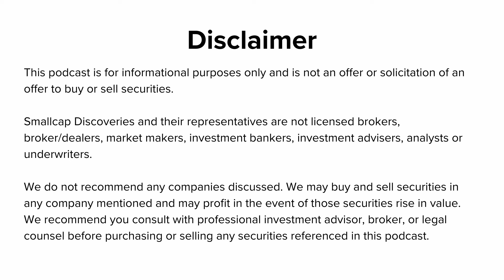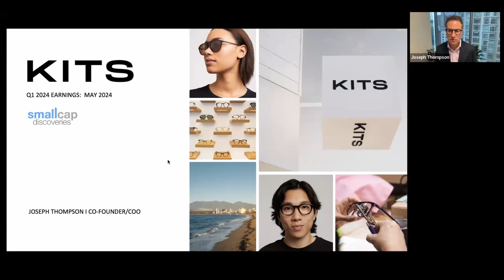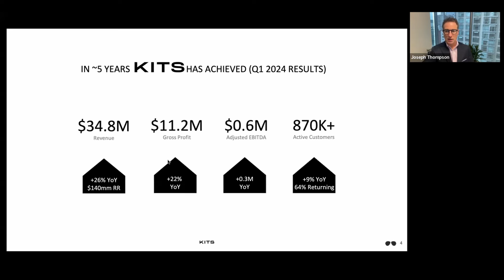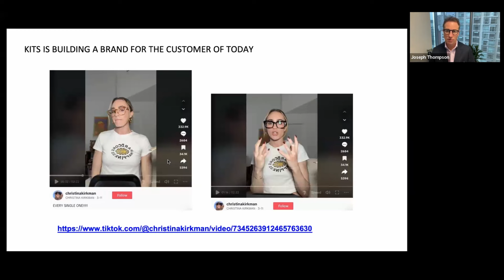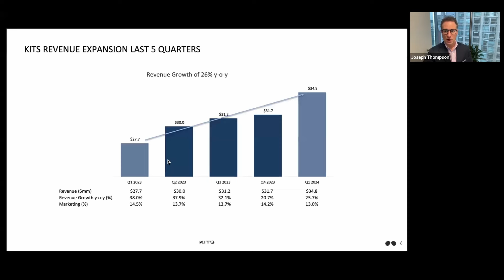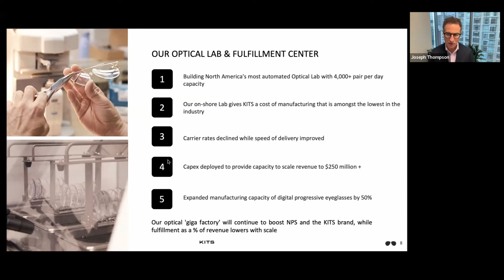Kits Eyecare Ltd (TSX: KITS) Update with COO Joseph Thompson